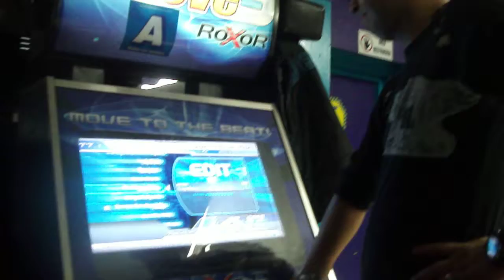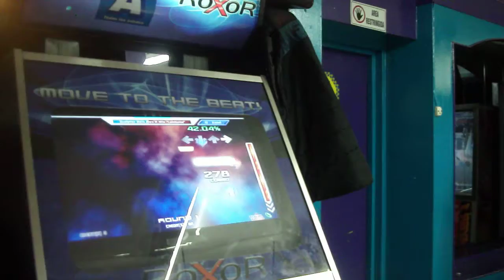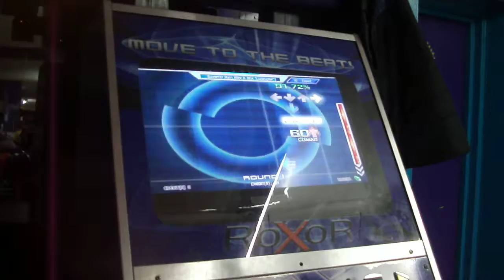de desparche en video play